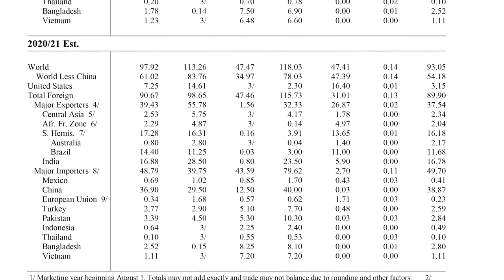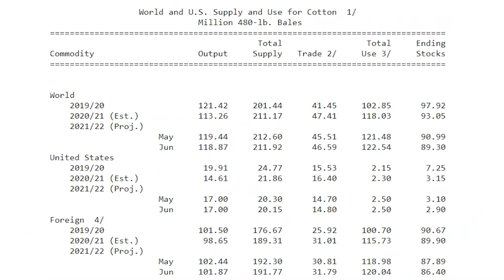U.S. Cotton Export Shipments of Remain Strong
For the 2020 crop year, U.S. export shipments of cotton remain strong and are currently on pace to exceed the Department of Agriculture’s latest estimate of 16.4 million bales. Dr. Jody Campiche, Vice President of Economics and Policy Analysis for the National Cotton Council, joins us with an analysis of the global fiber market in relation to consumer behavior.